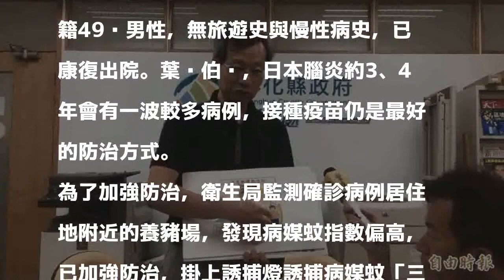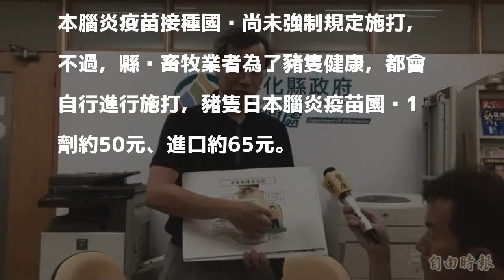疫病》彰化縣已兩例日本腦炎 「這些人」最好自費打疫苗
〔記者張聰秋／彰化報導〕彰化縣今年已經傳出2起日本腦炎病例，而與去年全年只有3起，彰化縣衛生局今天在縣府召開「彰化縣強化日本腦炎疫情防治，呼籲高危險群成人補接種疫苗」記者會，局長葉彥伯提醒高危險群縣民，即使自費施打疫苗，每劑3000元，價格不便宜，還是要接種為宜。

發表評論評論如下。